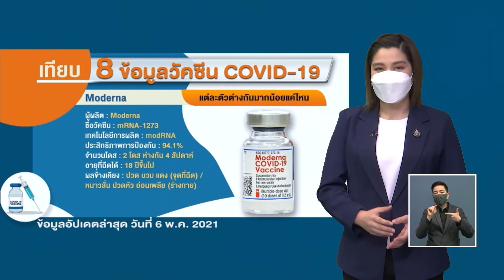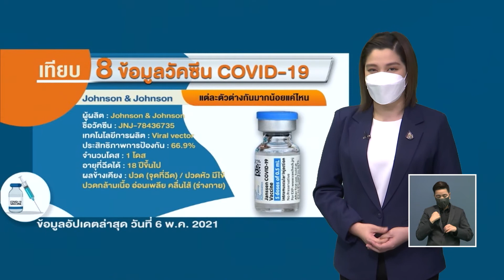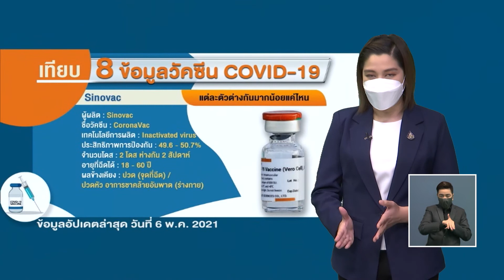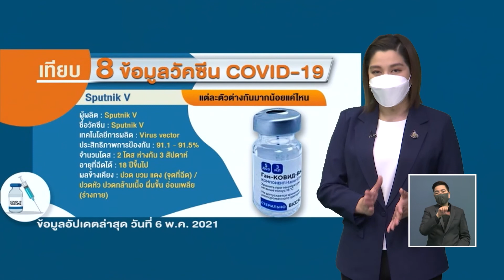[News] เจาะรายละเอียดวัคซีน โควิด -19 l ข่าวโทรทัศน์รัฐสภา